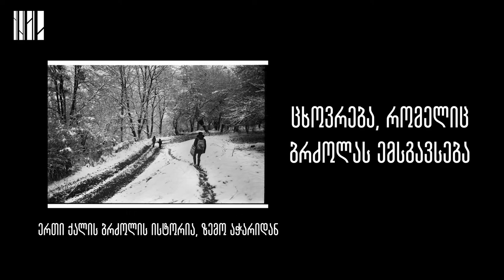საქართველოს მუსლიმი ქალების ყოფა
„ყველა სახის ზიანი მივიღე. პირველ რიგში, ბავშვი წამართვეს და თან, ჩემსა და ჩემს შვილს შორის უდიდესი გაუცხოება გააჩინეს".

„თუ ქალს ავალდებულებენ, რომ ემსახუროს ქმრის დედას, მამას, ბებიას, ბებიას, კაცი არაა ვალდებული, პატივი სცეს ცოლის მშობლებს?"

სოციალური სამართლიანობის ცენტრი გთავაზობთ ახალგაზრდა ქალის ისტორიას ზემო აჭარიდან. პოდკასტი მომზადებულია ჩვენი კვლევის ფარგლებში: "საქართველოში მუსლიმი ქალების ყოფა და მათი ჩაგვრის მრავალშრიანი აღწერა".